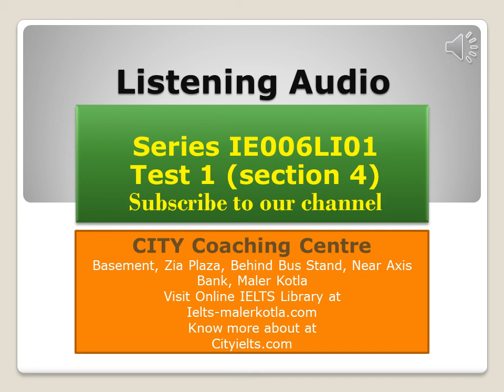IELTS Listening IE006LI01 Test 1